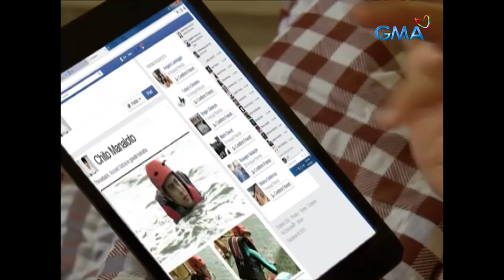Pepito Manaloto: Full Episode 247